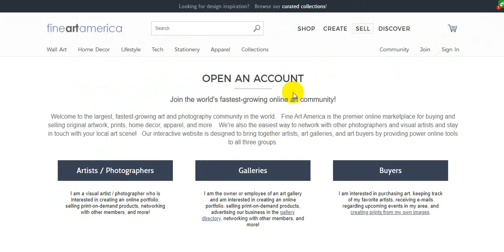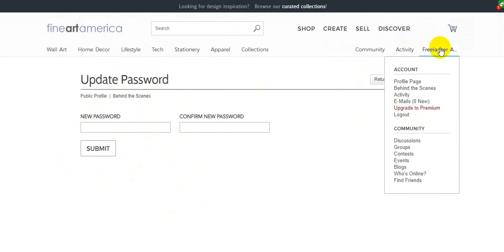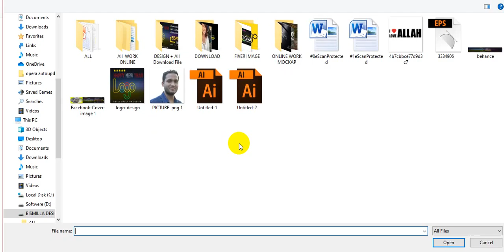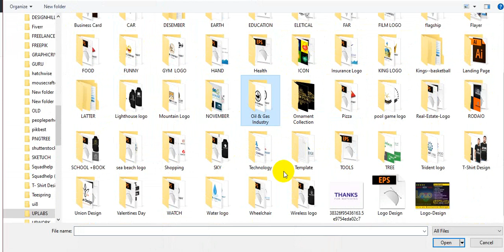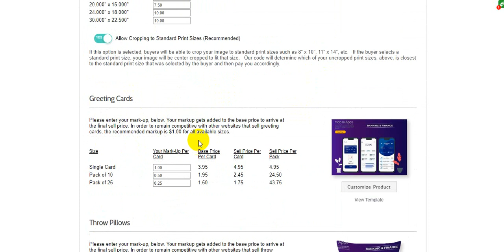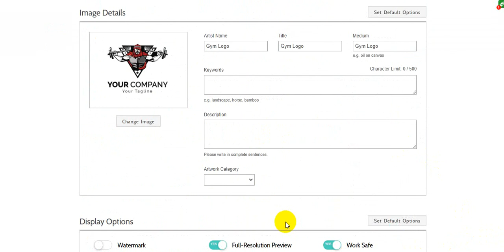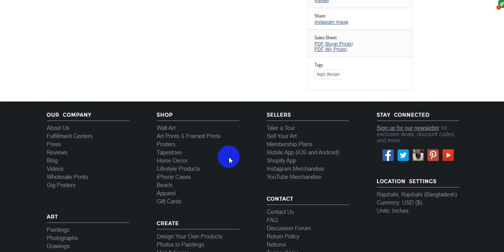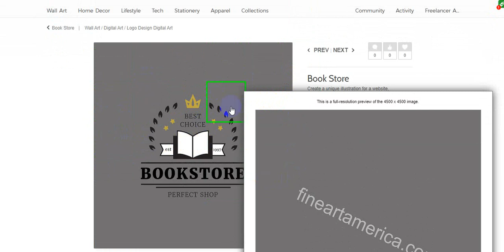fineartamerica,how to sell your paintings fine art america tutorial faa